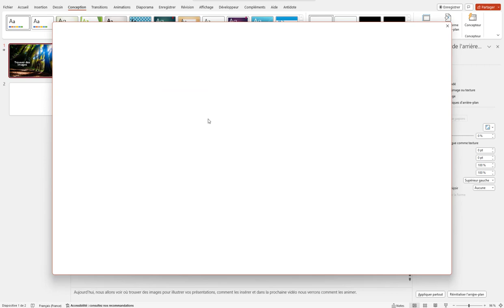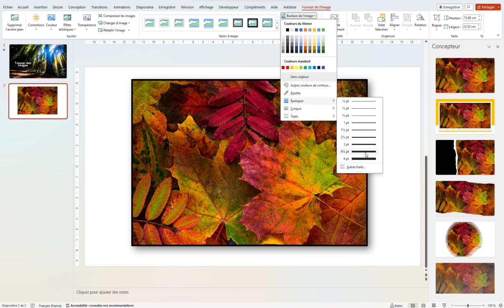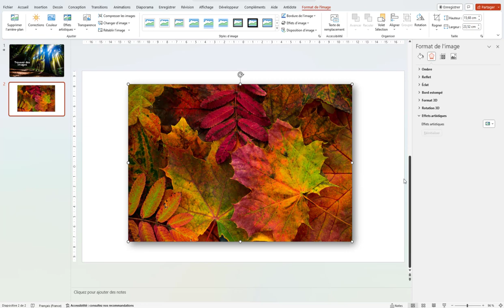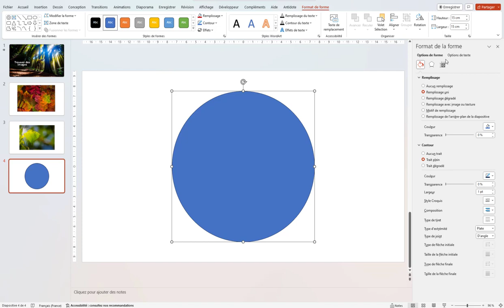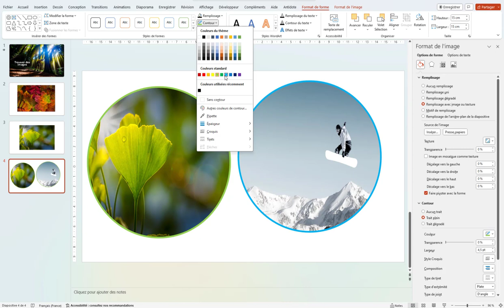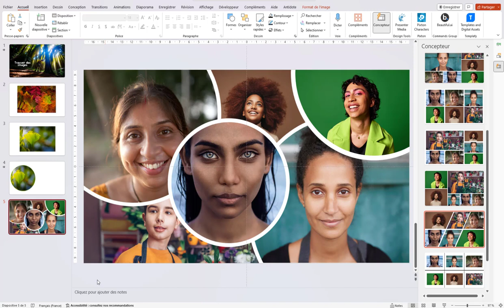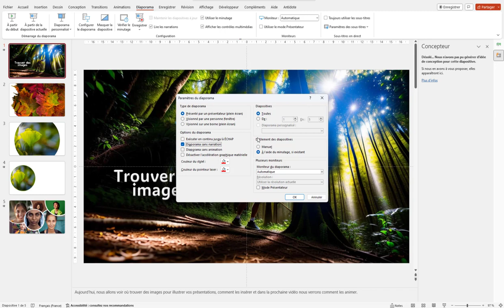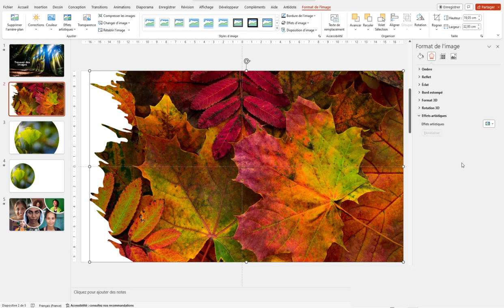Où et comment trouver des images dans PowerPoint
Il est toujours intéressant de trouver des images adaptées à son contenu et si possible, gratuites.
Dans PowedrPoint vous avez plusieurs possibilités.
Faisons ensemble un petit tour des possibilités d'illustration de vos présentations ou vidéos.